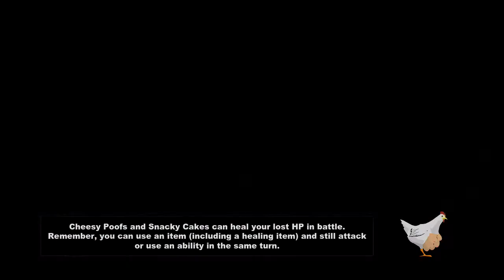South Park The Stick Of Truth Gameplay Walkthrough Part 33 - The Canadian Border (PS3 XBOX360 PC)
Hey what's up my noobs, here is another game that I'm going to be posting on my channel & i hope that you guys enjoy it. If there's any new people watching my channel that have never been here before i mostly upload walkthroughs of most new games and a little twist & mix it with my style & attitude. I hope you guys & ladies if there's any ladies watching, stick around & become part of the channel & hope to see some comments real soon. = )

Stayed tuned for more videos because i will be doing a lot more games and videos.